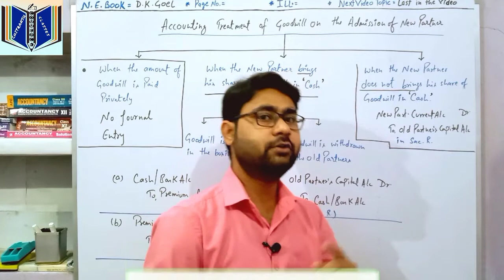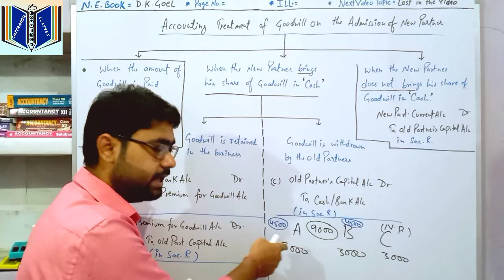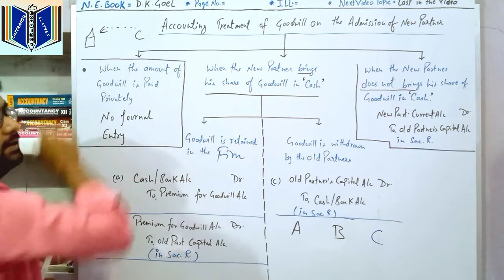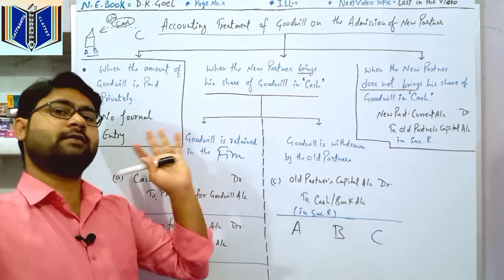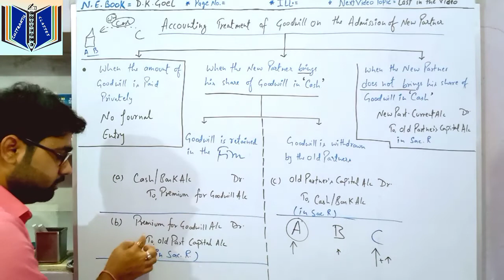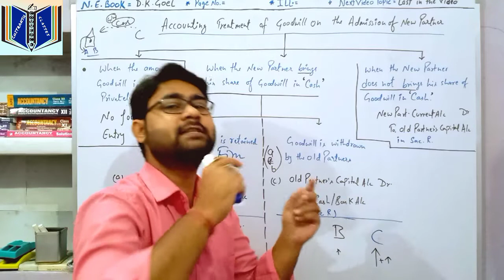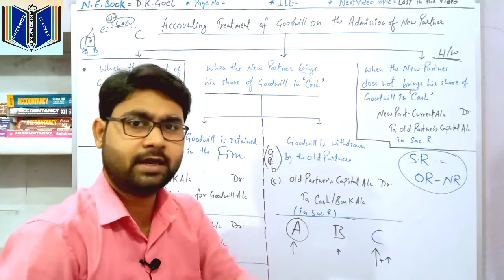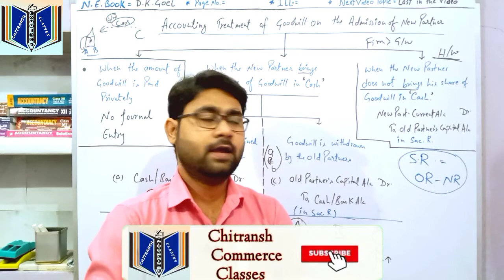Accounting Treatment of Goodwill on the Admission of new Partner * Tricks to Learn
Mene apni is video me Goodwill ki accounting treatment learn karne ki simple tricks bataya h, jisse ki apko topic me problem na ho.
Numericals ko solve krne k liye mai apne har ek video me apko unki tricks bataunga jisse ki ap Questions ko jaldi se solve kr paye aur apne time ko hard Question pr de paye. so students esi he video apko regular milte rahe iske liye ap mere channel ko subscribe kare aur apne sabhi friends k sath share kare, Lockdown me apke future ka loss bilkul bhi nhi hoga.
*Humari Online Class Join karne k liye hume Contact kare*
ThankYou